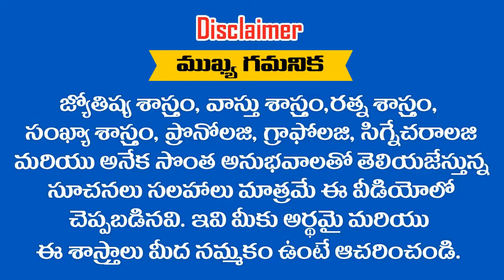మీ " DATE OF BIRTH " లోని సంవత్సరం " 8 "తో END అవుతుందా ? అయితే 2019లో ఎలా ఉంటుంది